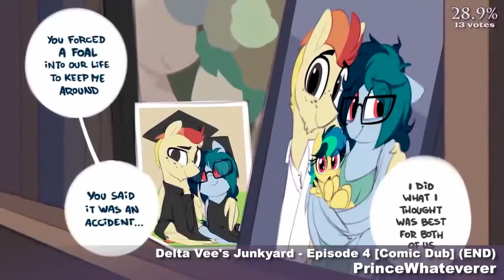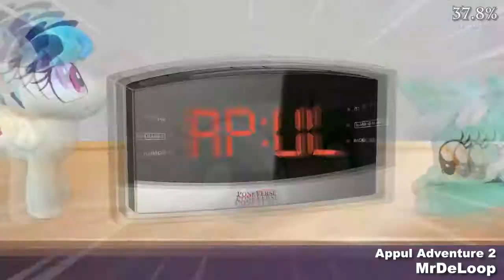The Top 10 Pony Videos of September 2020 The VEG File